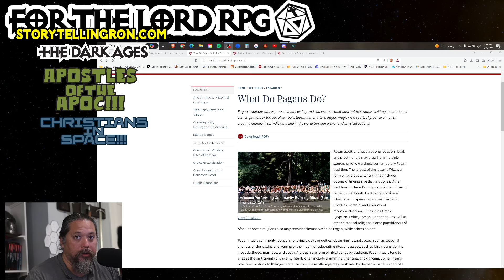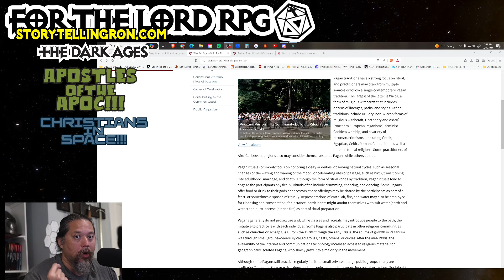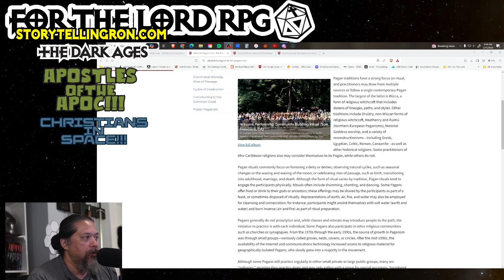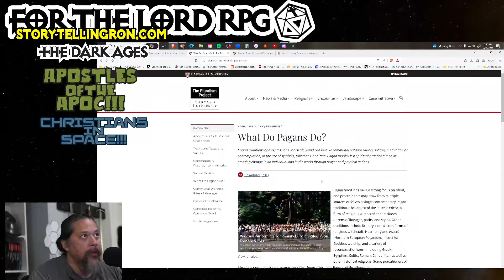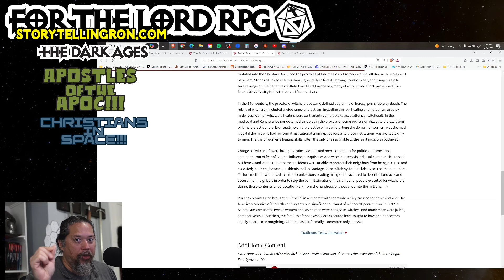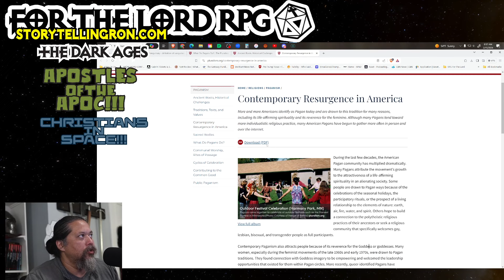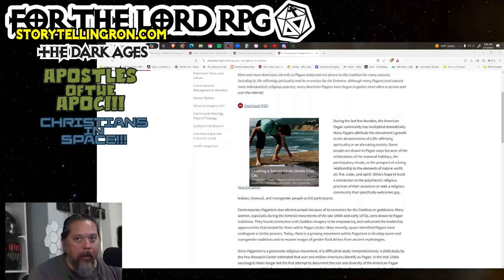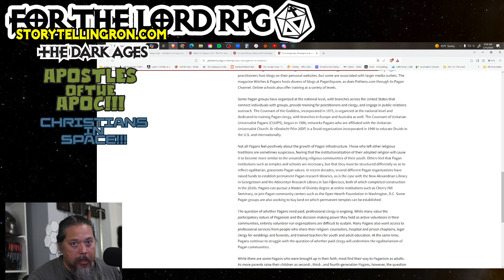Pagans Only in D&D